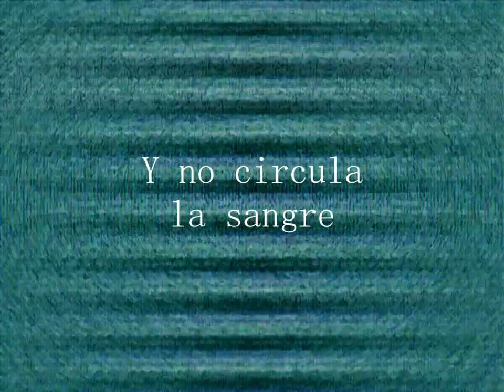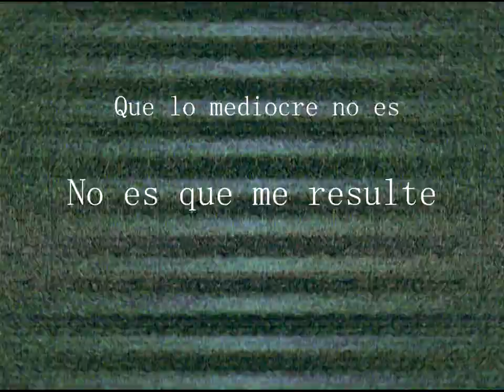Grandax - Strike 3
Primer tema (1/7) del álbum De la Tierra a Venus.

Letra:

No has hecho más que quejarte.
No has hecho más que desesperarte.
Llevas los cordones atados,
te has estrangulado los tobillos y no circula la sangre.

No has tenido el mejor comienzo
encadenando un tropiezo con otro tropiezo.
Señal de peligro por alta tensión.
Un ultrasonido. Una interrogación.

[Un último esfuerzo por 2ª, 3ª, 4ª vez...]
[¡No puedo más!]
[¡AAAAAHHHHHH!]

Una semana de desesperación.
Viajaremos a la Luna en avión.
Hora de aceptar la derrota,
ha llegado el fin de la civilización.

Una sobredosis diaria de estrés.
He tirado cuatro dados y la suma da 3.
No es que me resulte aburrido
pero he vuelto a perder el interés.

Principio activo en psique subliminal.
Un constante crescendo de ansiedad.
Tienes que correr tan rápido como puedas
solo para mantenerte en el mismo lugar.

Paralizarse, huir o luchar.
Un cambio anticlimático está a punto de llegar
cuando se vaya el gato
y los ratones salgamos a jugar.

No has hecho más que arrancarte los pelos.
No has hecho más que arrastrarte por los suelos.
No has hecho más que asfixiarte.
No has hecho más que recordarte
que lo mediocre no es ni malo ni bueno.
No has hecho más.
Has hecho menos.

Grandax - 2023